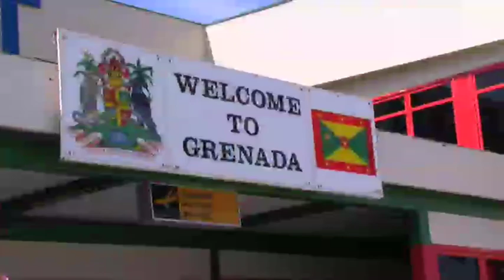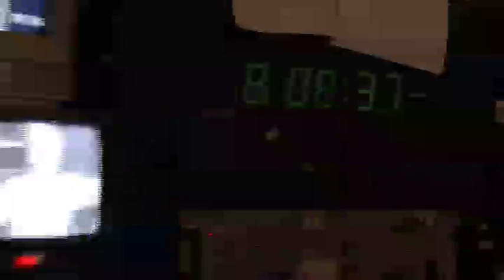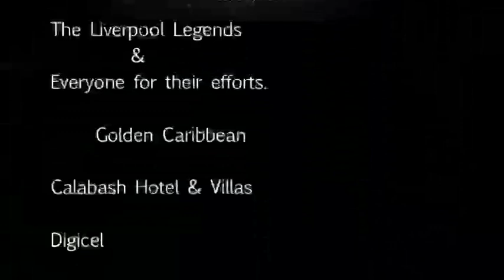Jason Roberts Trailer final.mov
An overview of the Liverpool Legends trip to the Island of Grenada, West Indies representing the Jason Roberts Foundation.